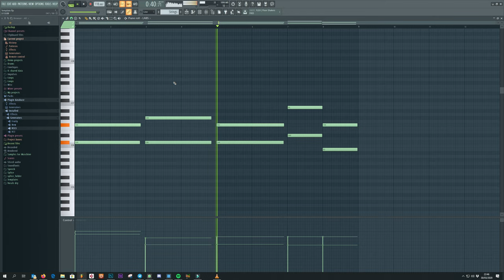[Free for profit] Hip Hop / Trap Sample - Nr 6 / 2020 | Apple - 118bpm, C# minor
This sample called "Apple" is 100% free to use.
It was made by me using VST instruments in FL Studio.
The sample is at 118bpm and is in C# minor.

This sample contains no copyrighted material.
Feel free to use this sample in any way, upload it anywhere you like and monetize it.

Leave a link to your song containing this sample in the comments. I would like to hear what you make out of it.

I would always appreciate a link to my YouTube channel if you use this sample however it's not required. The link is: